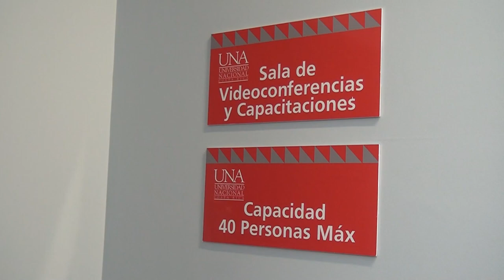Ya están abiertas las inscripciones para el Certamen Literario Brunca